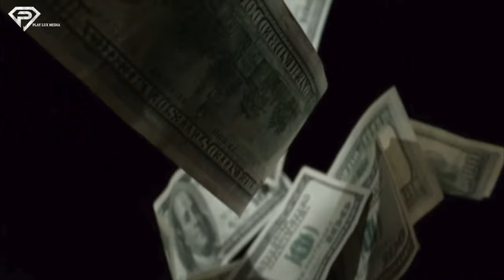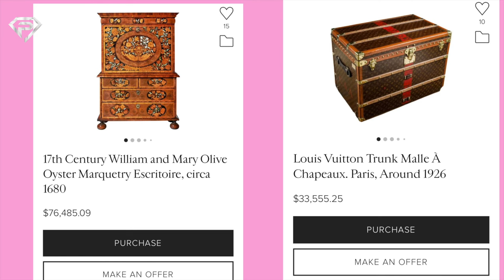How to Identify Nouveau Riche Behavior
Get Paid To Review Apps On Your Phone English!

Are you nouveau riche? In this video, we'll be discussing the 10 signs that you may be newly wealthy and how it differs from being part of the established upper class. From flashy material possessions to a disregard for others, we'll explore the behavior patterns and attitudes that can indicate that you're nouveau riche. We'll also provide insights into the financial habits and values of those in the upper class, as well as tips for building a sustainable and fulfilling life of luxury.